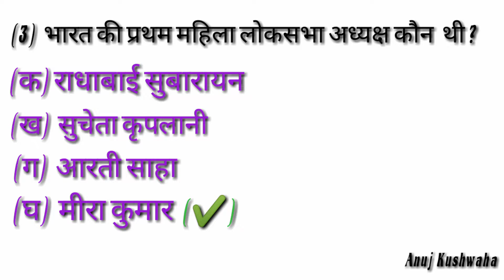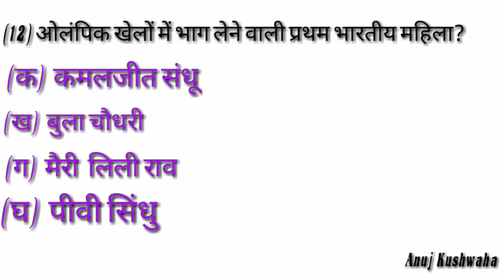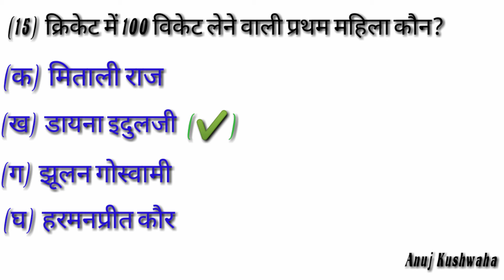भारत में प्रथम (महिला) 15 महत्वपूर्ण प्रश्न 2019 (1080p)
Mppscexam
This vedio is for all competitive exam
Pls like this vedio
And
Support